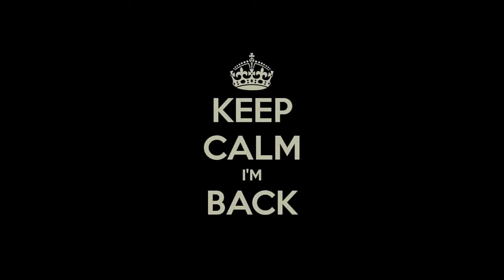Buenas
Buenas, he vuelto.

Tendréis nuevas noticias próximamente.

Suelo hacer streaming todos los días de pubg o lol. Echadle un ojo.